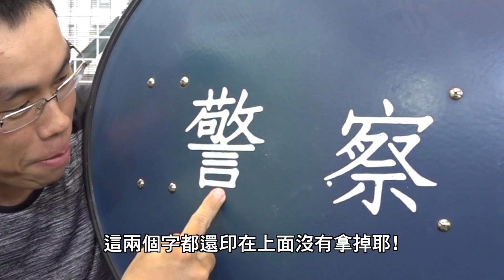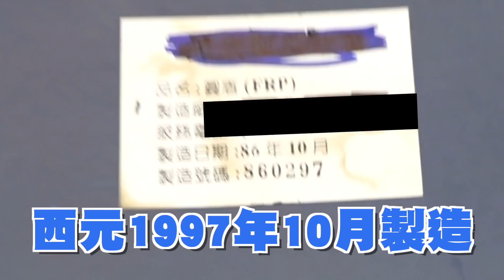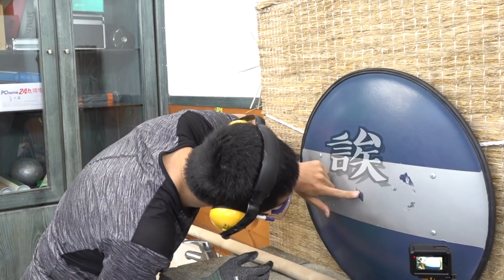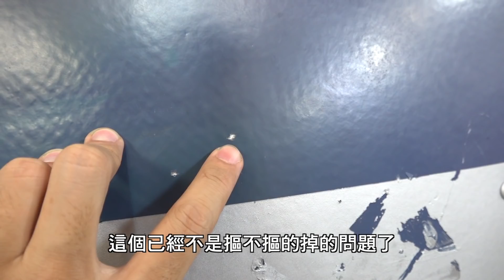我買了一張鎮暴盾牌！是說這應該沒問題吧？【胡買海開】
放心我不會被查水表啦！
昨天的影片因為內容有些錯誤，所以下架修改後重新上傳XD
這張盾牌是警政單位合作廠商的過期庫存品
一般民眾經由合法管道購買的話是可以持有的
外觀和性能也跟真正的鎮暴盾牌完全一樣喔XD

話說，這張盾牌的防護能力真的超乎我想像欸！
稍晚的下集會有更多更「認真」的測試，記得回來看唷！